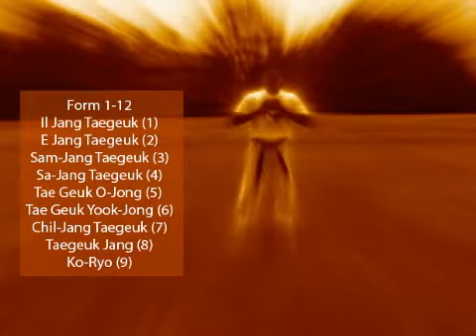Taekwondo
this is a clip from a instructional taekwondo dvd i created first you'll see the menu playing then it plays the form taegeuk il jang performed by master khan in columbia maryland